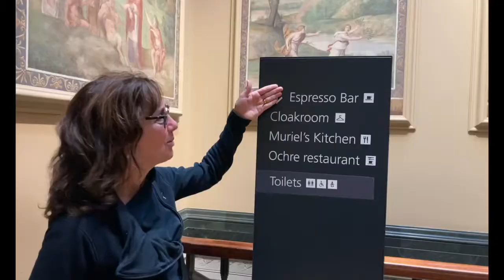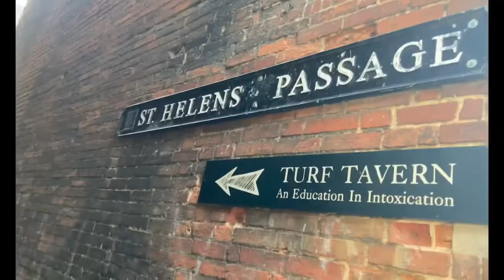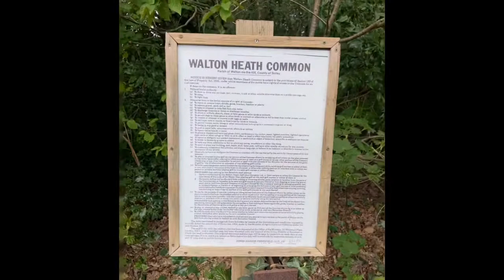Sue’s Birthday UK